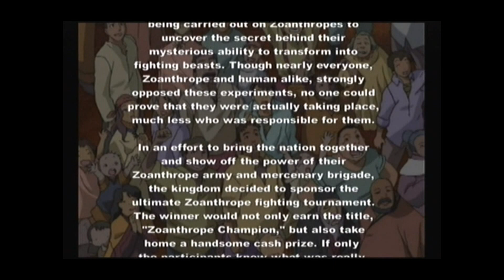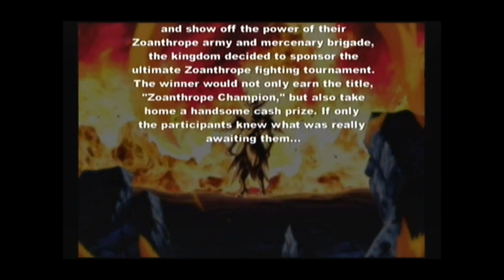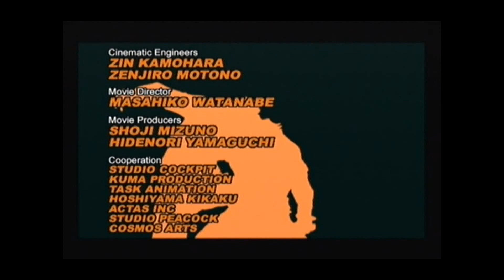Bloody Roar Primal Fury Yugo the Wolf Playthrough with no Cheats on the Gamecube :D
This is a Playthrough of Bloody Roar Primal Fury using the Gamecube with no cheat discs or cartridges :D